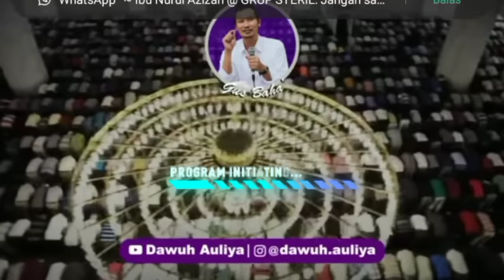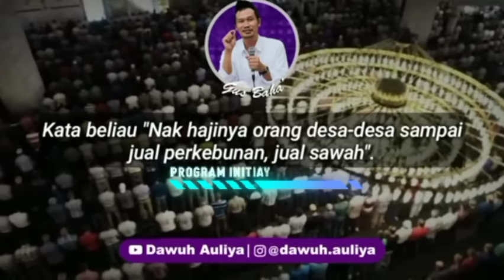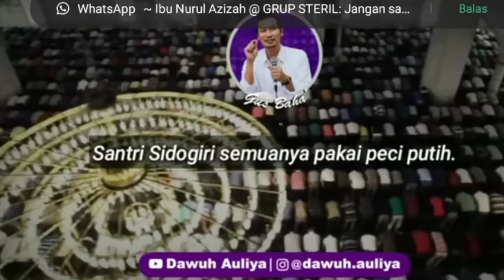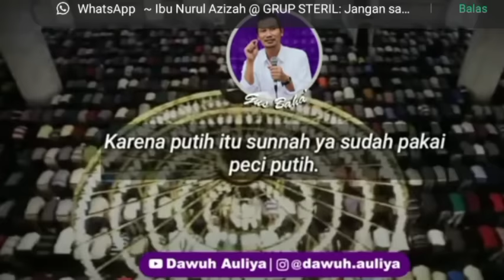PECI HITAM BUKAN PAKAIAN AHLUSSUNNAH, K. ABD GHOLIB TAMPOL KABIB INI!!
Pernyataan habib ini mengandung indikasi pelecehan songkok resmi nasional bangsa Indonesia!